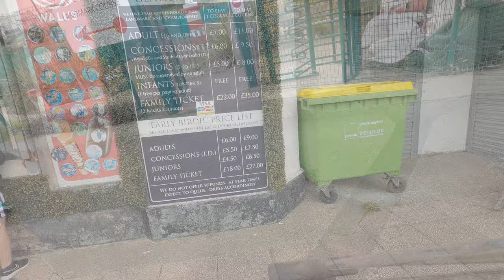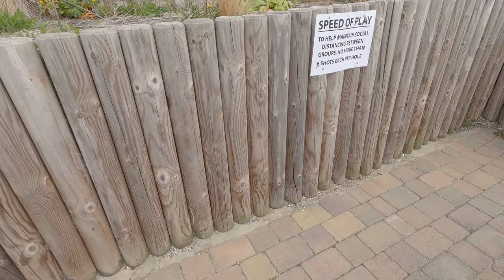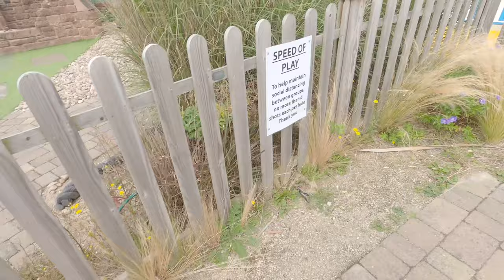Championship Adventure Golf New Brighton | Mini Golf (August 2020)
This weeks video see us visit  Championship Adventure Golf New Brighton on the 9th August 2020. It was our first trip here for around four years. We both love mini golf and Charlie was desperate to try it out - crazy golf is mega fun as he says!!

We decided to play only the one course, the landmarks course. However, after the amount of fun we had, I can see us going back soon to play the second course. There are a few crazy golf / mini golf places in Wirral, but this seems like one of the better ones.

Price wise, it is definitely good value for the money as well, and under 5s getting in free is a massive bonus.

All in all it was a great morning out, and a place we would definitely recommend.

Comment on the video and tell us what you think of it, or if you haven't been before, tell us some of your favourite mini golf places.